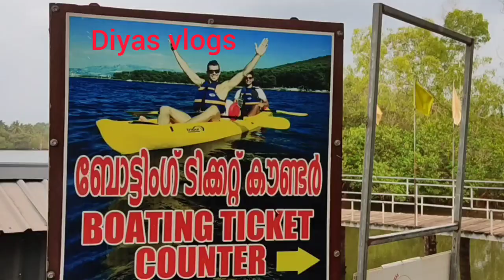തണൽ എക്കോ പാർക്ക്‌ 😍😍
place  perumba
Near payyannur
kannur district